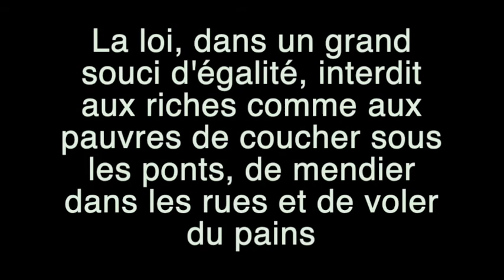Enterprise - firm - work - Social Power Relations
Complemeting the lectures, this English presentation looks at the interconnections of the elements, emphasising the power relations that are entailed